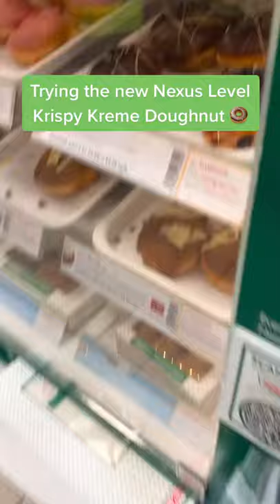New Nexus Krispy Kreme Donut 🍩 Best food review oddly satisfying food ideas